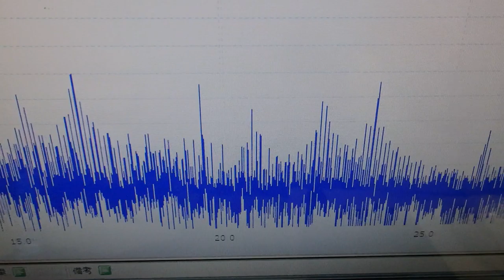メガヘルツの超音波発振制御プローブを利用した実験動画 ultrasonic-labo